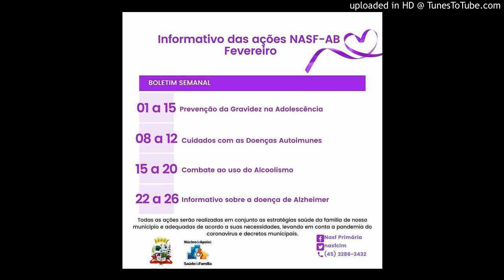SAÚDE de Capitão realiza ações de prevenção à Gravidez na Adolescência